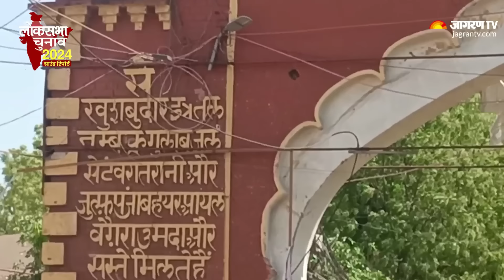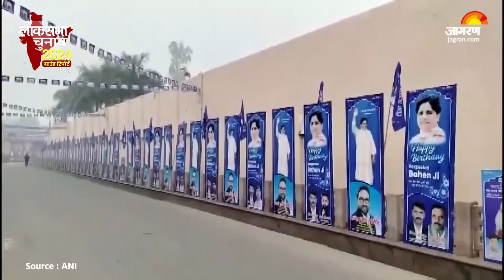Kannauj Ground Report: कन्नौज लोकसभा सीट पर क्या है चुनाव का समीकरण? Akhilesh Yadav । Dainik Jagran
Kannauj Ground Report: कन्नौज लोकसभा सीट का मुकाबला अब और भी दिलचस्प होने वाला है. यहां सपा मुखिया Akhilesh Yadav चुनाव लड़ेंगे. इससे पहले Samajwadi Party ने यहां से Tej Pratap Yadav को चुनाव मैदान में उतारने का ऐलान किया था. वैसे Kannauj Lok Sabha Seat पर इस बार कैसा चुनावी समीकरण. इस रिपोर्ट में देखिए.